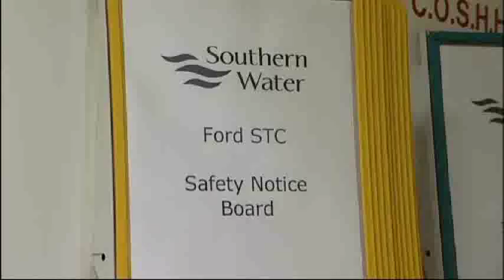health and safety fire risk assessment video and dvd for Southern Water.avi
- in Sept 2010, Health and Safety Films were working with Southern Water on their 17th production. This latest production was commissioned to support Southern Water's company wide 'Fire Risk Assessment' training.

'...Because each production has been filmed on our own sites and features our own staff, we believe they are more effective when used in the training of our staff and our contractors. Topics covered over sixteen years have ranged from Safe Working in Confined Spaces to Manual Handling and Safe Working in the Highway. One thing every film has in common is the invaluable skill and expertise of Karl Hibbert and the team at 'Health and Safety Films'

John Corden
Head of Health & Safety
SOUTHERN WATER